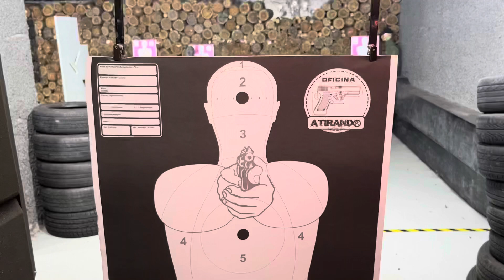ATTACK - ATB-2 - ( 12 GA ) - OACET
MARCA: ATTACK
MODELO: ATB-2
CALIBRE: 12 GA
LOCAL: OACET